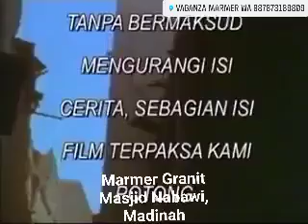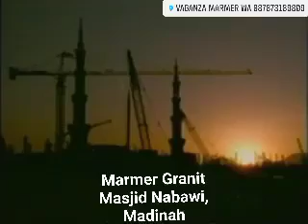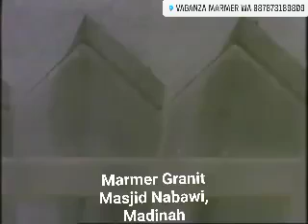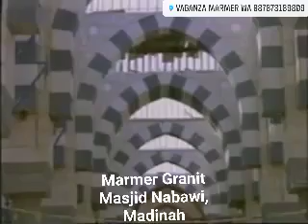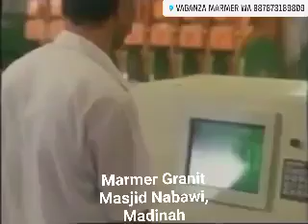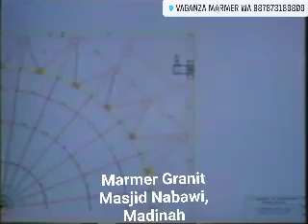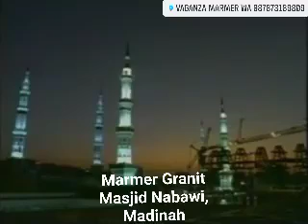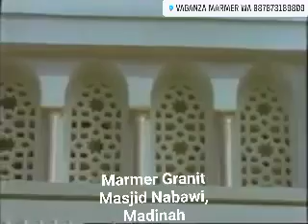KISAH MARMER MESJID NABAWI MADINAH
Proses Perluasan Masjid Nabawih di tahun 2013.

Diperlukan 110.000 ton GRANIT ALAM /MARMER ALAM, Dengan sejumlah itu menghasilkan lebih dari 300.000 m2 GRANIT ALAM / MARMER ALAM untuk Lantai dan Dinding yg diambil dari Gunung2 GRANIT ALAM / MARMER ALAM diNegeri Arab Saudi itu sendiri Dan juga 20.000 ton GRANIT ALAM/ MARMER ALAM Dari ITALI.

Diantaranya type MARMER WHITE CARRARA dan MARMER CHOCOROSA BRAZILLIA untuk pembuatan lbh 2100 buah kolom.